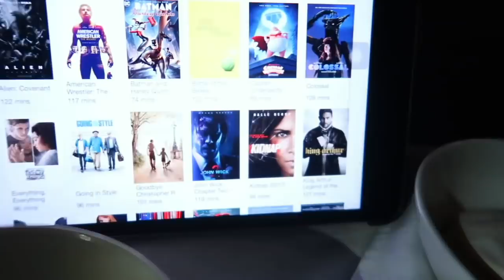VLOG7 TRAVELENG NI CHENELENG ( ANXIETY ATTACK )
Hello mga Momshie! nakagawa ako ng video para libangin ang aking sarili kaysa naman sa atakihin ako ng anxiety.
I hope  maenjoy nyo ang aking Vlog..

Manila to Doha
Fying with Philippine Airlines.